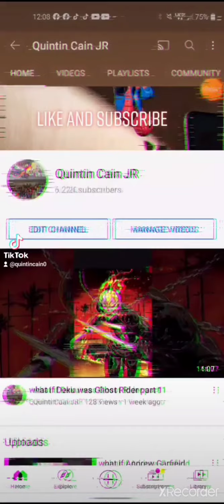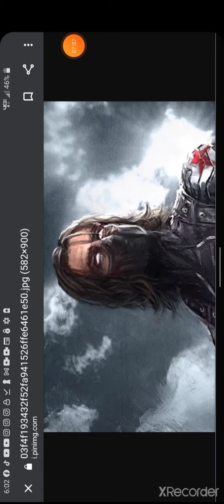what if Deku was Winter Soldier